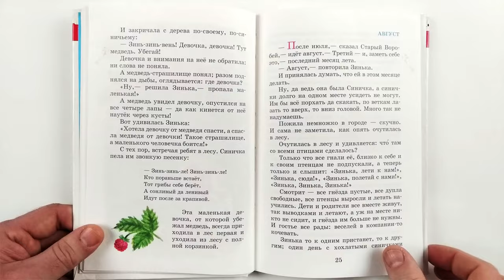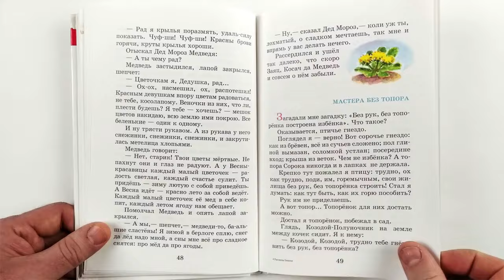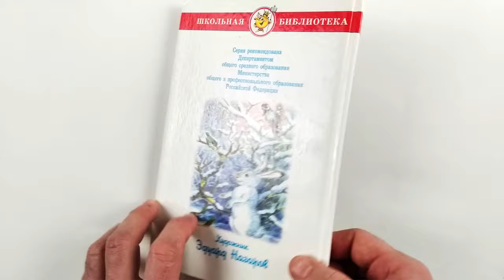Виталий Бианки. Рассказы и сказки. Иллюстрации Эдуарда Назарова. 2007 / Vitaly Bianki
Содержание: Синичкин календарь. Сказки-несказки. Маленькие рассказы. Мой хитрый сынишка.
Художник Эдуард Назаров. Серия: `Школьная библиотека`. М. Самовар 2007 г. 111 с., цв. илл. Твердый переплет, Увеличенный формат.
Vitaly Bianki. Stories and fairy tales. Illustrations by Eduard Nazarov. 2007
Contents: Sinichkin calendar. Fairy tales. Little stories. My cunning son.
Artist Eduard Nazarov. Series: `School Library`. M. Samovar 2007 111 p., color. ill. Hardcover, Enlarged format.